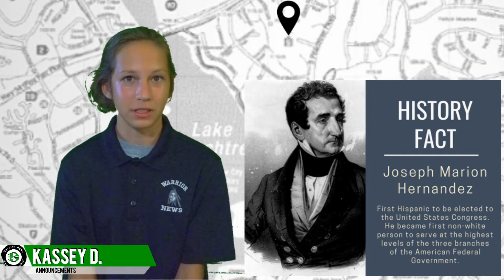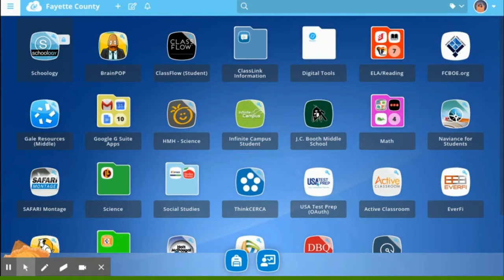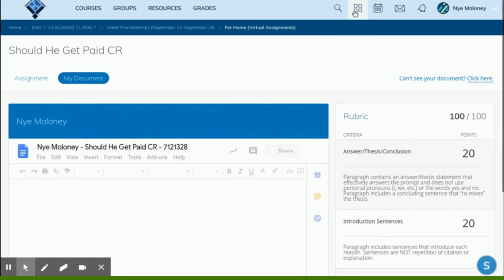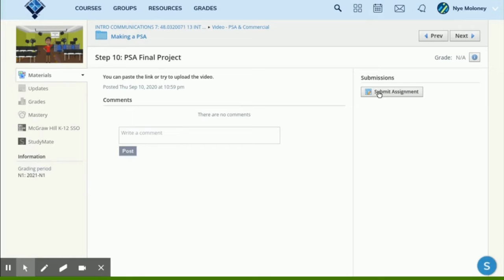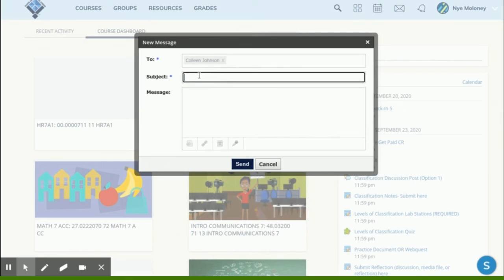10012020ThursdayAnnouncement copy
Morning News